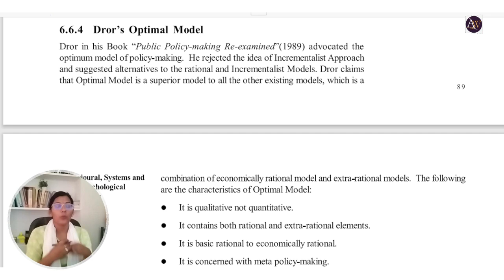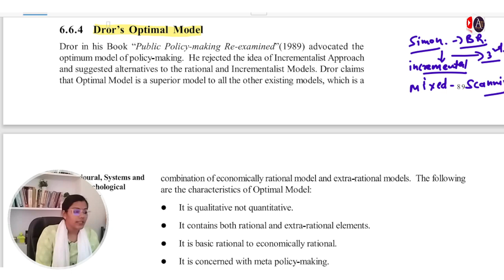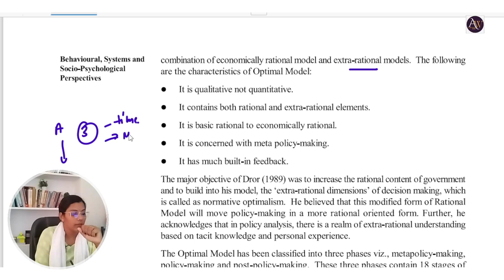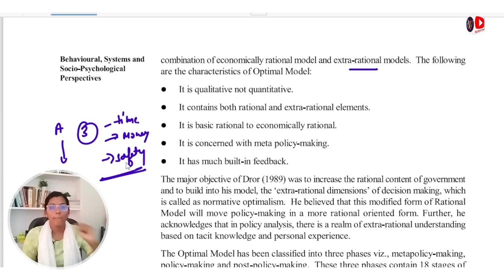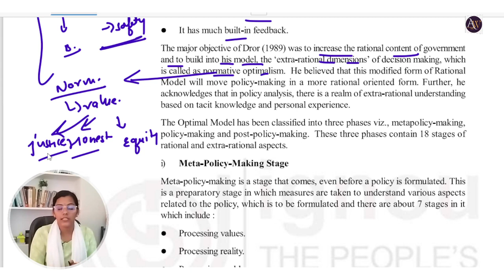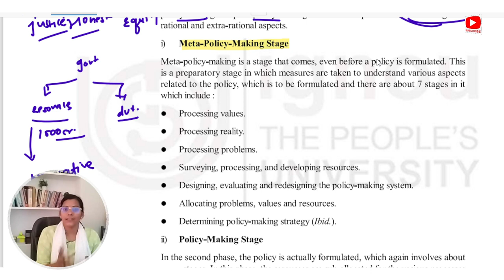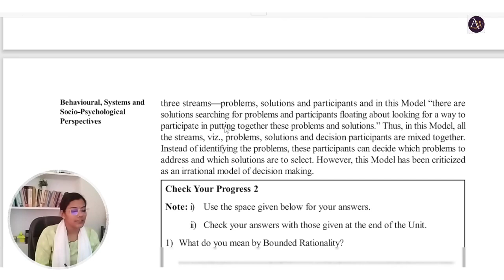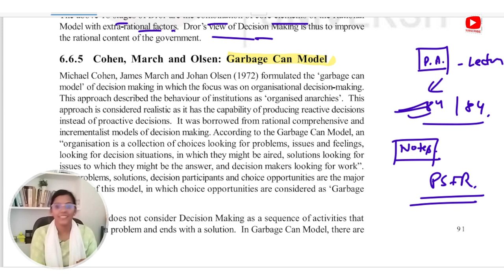Normative-Optimum Model of Policy Models|| Yehezkel Dror || Decision Making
Purchase Public Administration Notes
- For UPSC Optional Exam
- College Exams
(Available in Hindi and English)